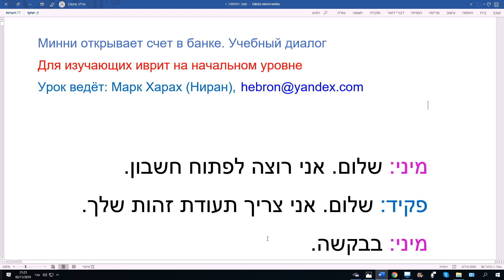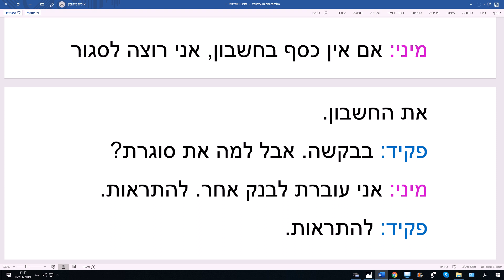974. Минни открывает счет в банке. Учебный диалог на лёгком иврите. Учим с пониманием